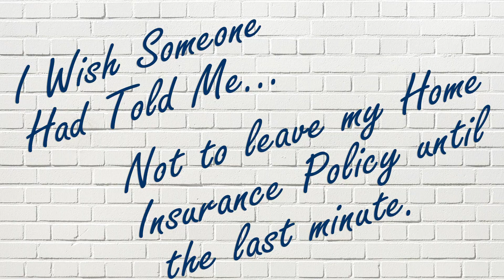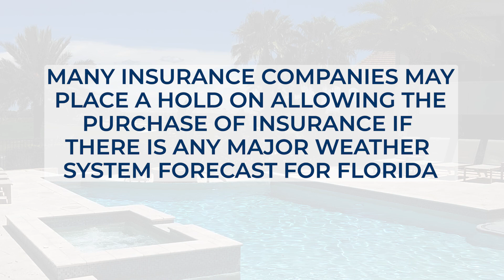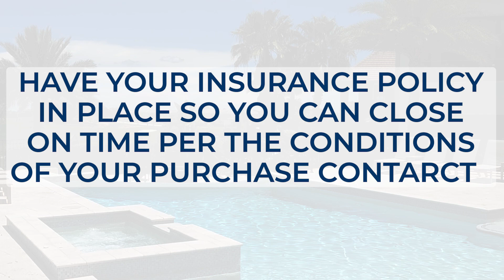Timely Property Insurance. I wish someone had told me to get my Vacation Home Insured soonest.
Nothing worse that finding out something that is really important until it's too late.
Vacation home specialist Jerry Barker has created a series of videos to make sure you have been told!

In this video Jerry discusses why you need to by the insurance policy for your Orlando vacation home early.

Jerry & Alyssa Barker
Orlando Real Estate Brokerage
& Vacation Home Specialists